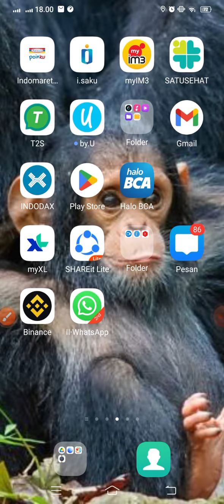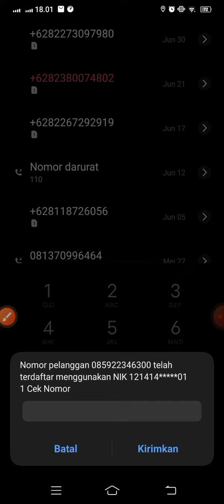Cara cek status registrasi nomor nik di kartu XL 2023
cara mudah cek status registrasi kartu XL
status registrasi di kartu XL
status registrasi XL
internet murah
kuota murah
kuota termurah
paket internet unlimited
PAKET murah di Telkomsel
dial Telkomsel
dial termurah.
kumpulan dial
internet murah
kuota murah
Registrasi
UNREG
Hapus nik
Nik
No KK
Ganti nik di kartu
Paket nelpon
Paket internet
Paket murah
Cara mudah Registrasi
Registrasi paling cepat dan mudah